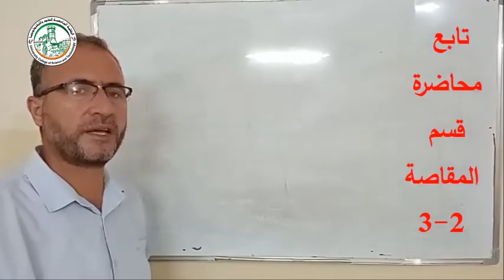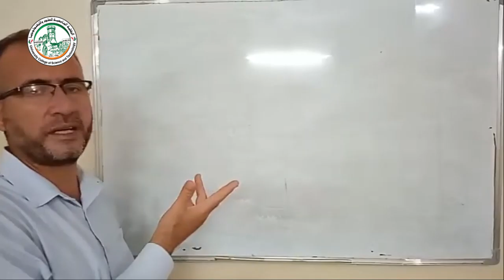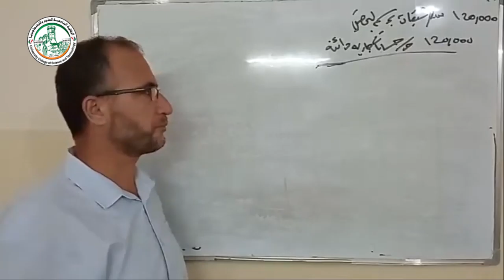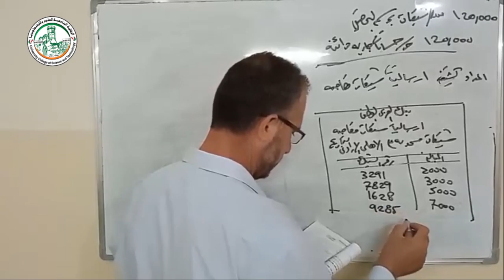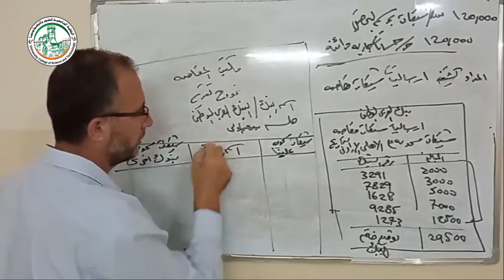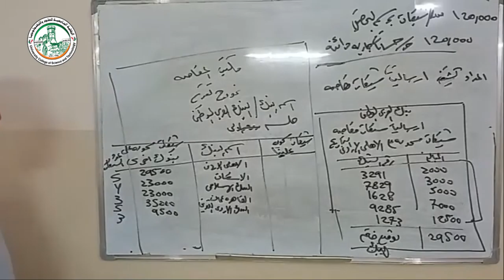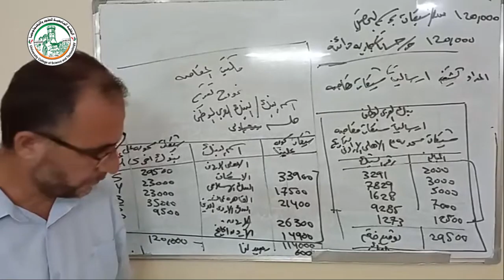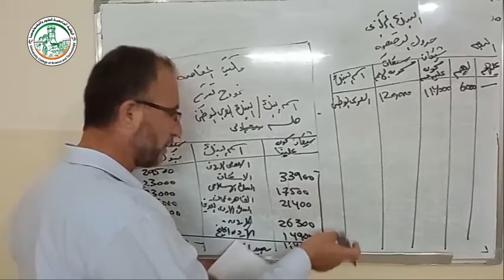محاضرة قسم المقاصة 3 2 1